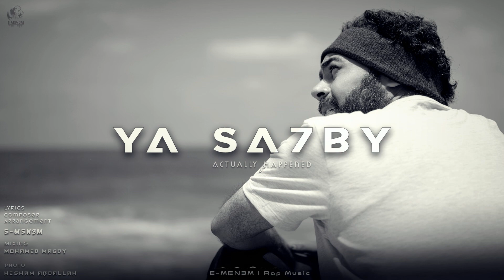يا صاحبي | Ya Sa7by (Official Music)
Lyrics :
Composer :
Arrangement :
Zain

Mixing :
Mohamed Magdy

Video Editing :
Zain